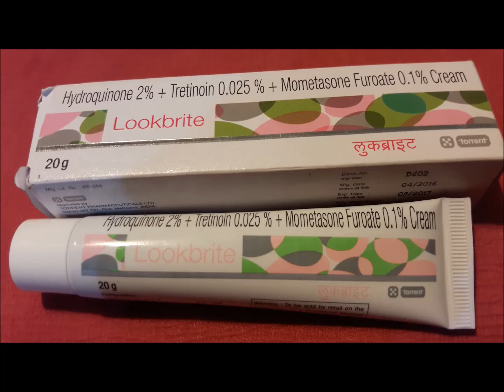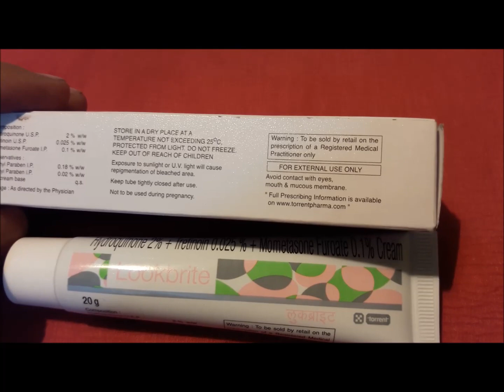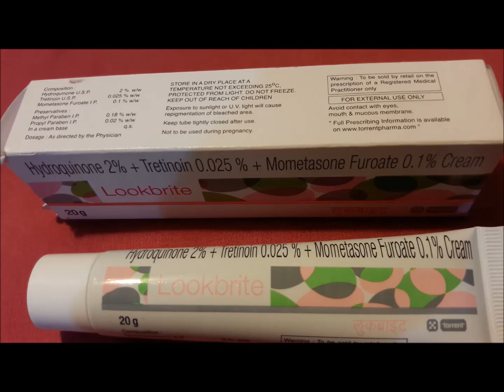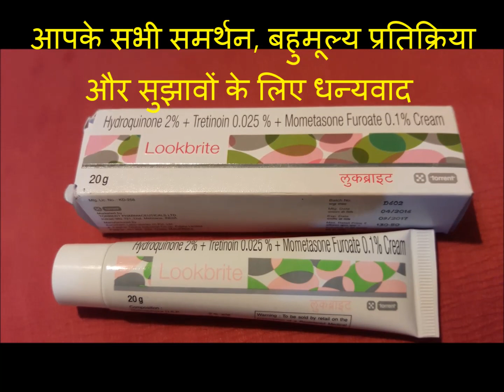त्वचा की खुजली, उम्र के धब्बे, त्वचा पर हल्के भूरे रंगReview in Hindi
How it work-, त्वचा की खुजली, उम्र के धब्बे, त्वचा पर हल्के भूरे रंग के इलाज के लिए इस्तेमाल किया,, Lightens Light Brown Color Patches On Skin, Skin Itching, Age Spots, Skin Discolorations its.